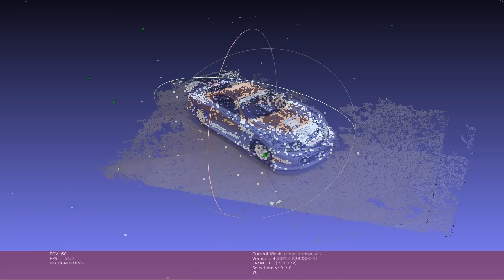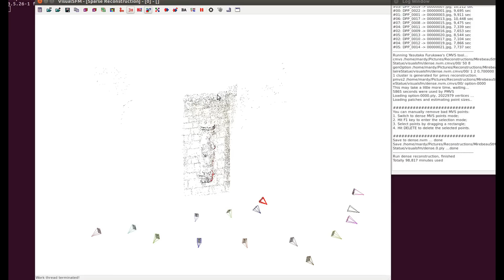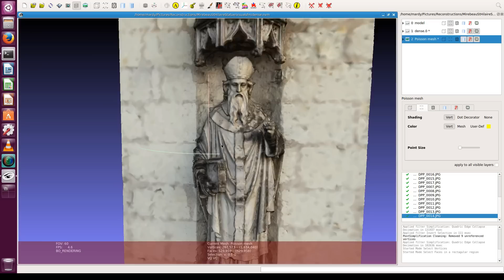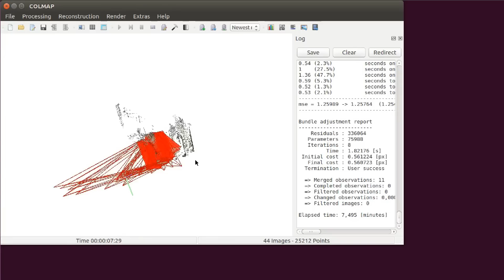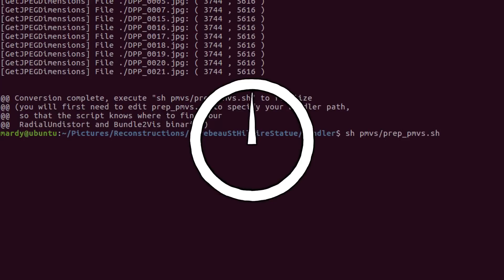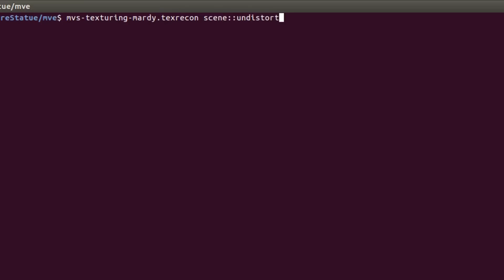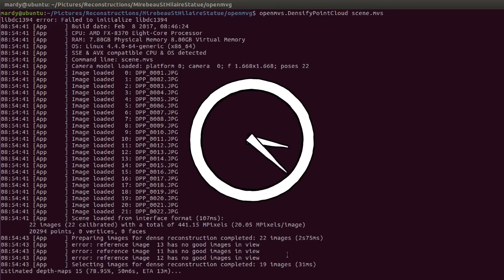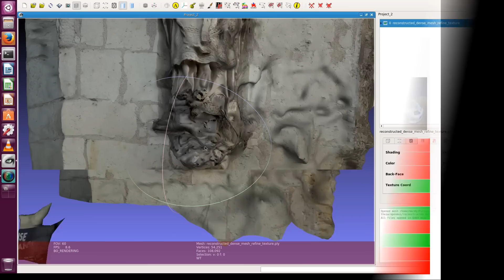Overview of different photogrammetry programs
An overview of different software tools which can be used to obtain a 3D model from a set of photographs. This procedure (or parts of it) can go under the names "photogrammetry", "Structure from motion", and "Multi-view stereo".
The goal of this presentation is just to illustrate a few of these programs: what they can do, and how they can be used to quickly get a result with minimal user effort; it's not meant to be a technical comparison of these tools' effectiveness.